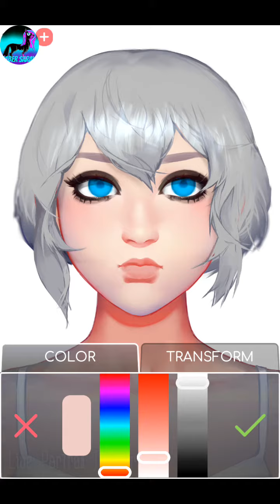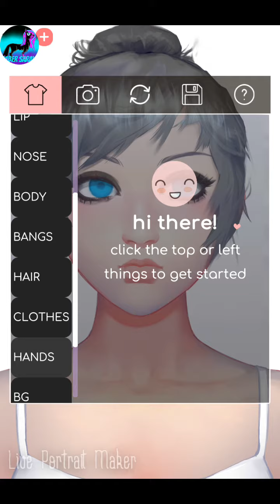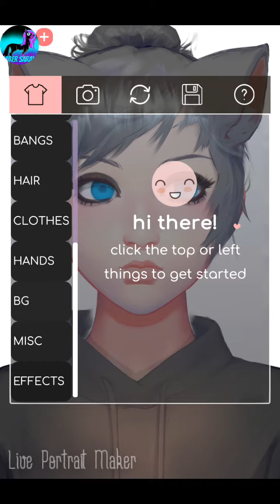Grumpy cat as an anime character!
In this video, i make an internet loved cat meme and make it into an anime character!